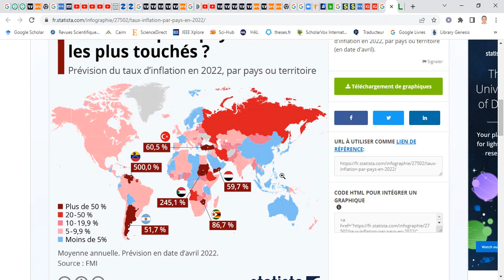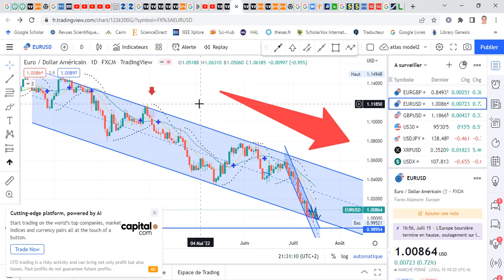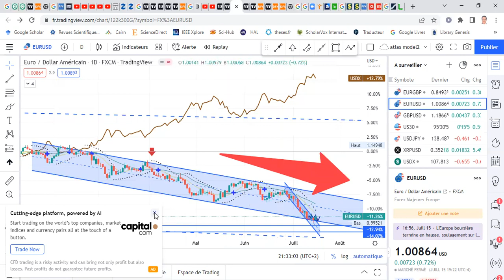Pourquoi la BCE hésite à augmenter ses taux d'intérêt